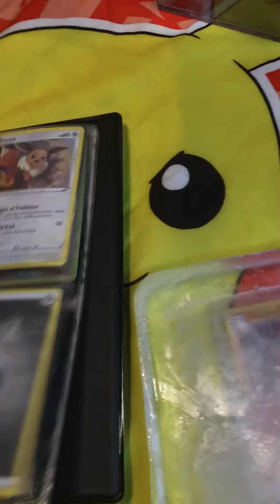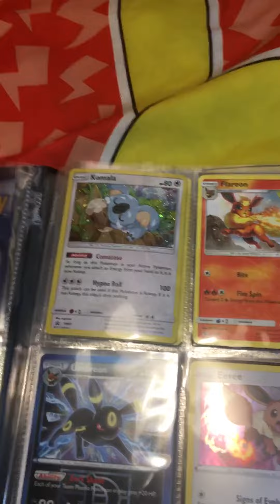Pokémon ice age challenge but it’s frozen in the ice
Pokemon card ice age challenge?
Who ever can guess this card that I had frozen in the ice age cube, will get the chance to be picked from 10 winners ! Y’all if you loved this challenge and would like more let me no in the comment section thank you for watching if you are a member you can enter please like and share to win love u all from pokemonfreaksworldwide

✅?sub_comfirmation=1now you are a chairzard member thank you!